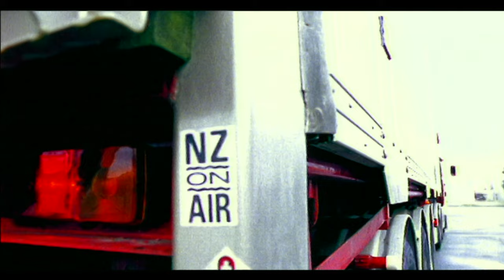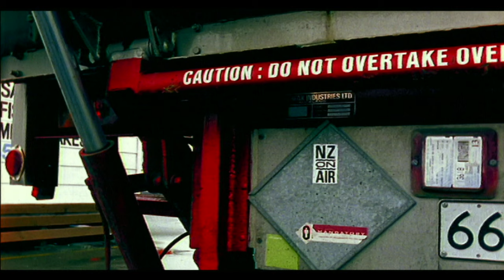Fur Patrol - Beautiful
The second single from Fur Patrol's 1998 debut EP Starlifter.

Directed by Greg Page at Fish&Clips.